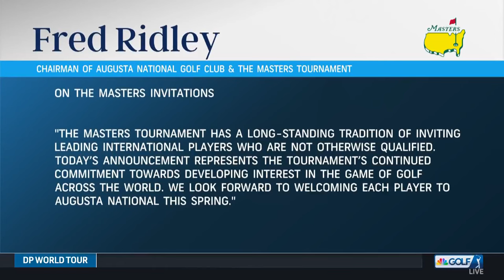Joaquin Niemann, Thorbjørn Olesen among 2024 Masters special invitations | Golf Today | Golf Channel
Matt Adams and Eamon Lynch offer their thoughts on Thorbjørn Olesen, Ryo Hisatsune and Joaquin Niemann being extended special invitations to the 2024 Masters.